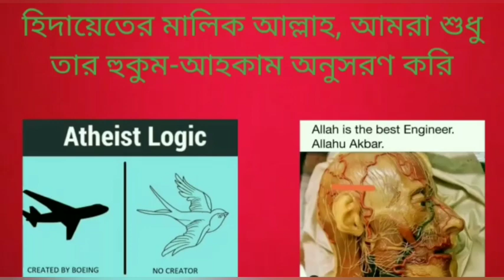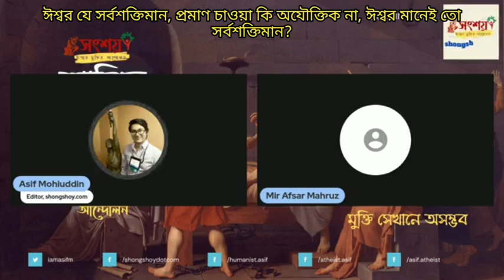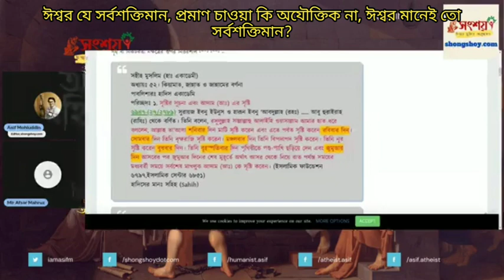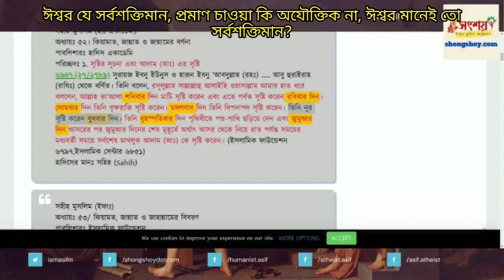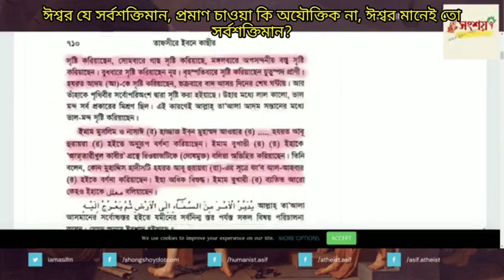আল্লাহ্ যে সর্বশক্তিমান, প্রমাণ চাওয়া কি অযৌক্তিক না, আল্লাহ্ মানেই তো হলো সর্বশক্তিমান?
Allah is omnipotent, isn't it unreasonable to ask for proof, Allah is omnipotent by definition?